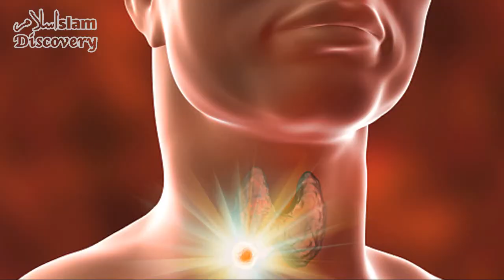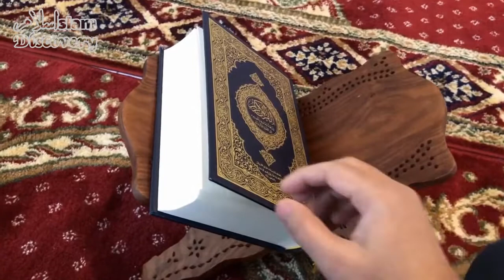Jahannam Ka Taruf | Jahannam Ka Khofnak Manzar | Islam Discovery